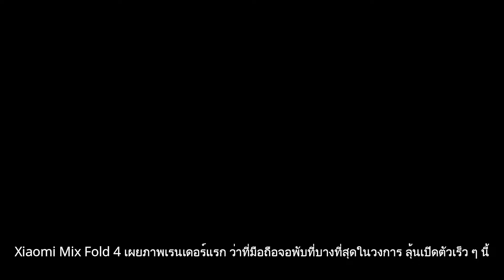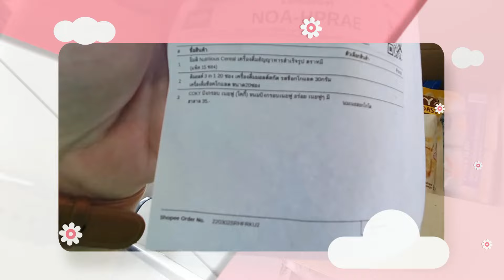Xiaomi Mix Fold 4 เผยภาพเรนเดอร์แรก ว่าที่มือถือจอพับที่บางที่สุดในวงการ ลุ้นเปิดตัวเร็ว ๆ นี้